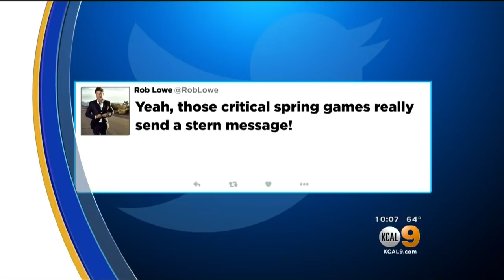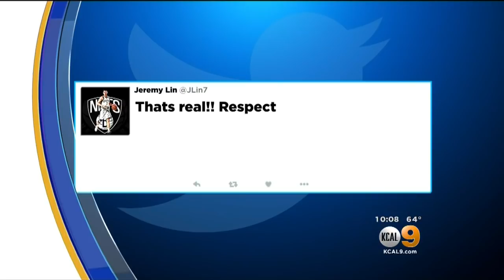Japanese Immigrant And Dodgers Fan Takes Offense To Yuli Gurriel Gesture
The sushi shop owner says the player should be suspended during the World Series.